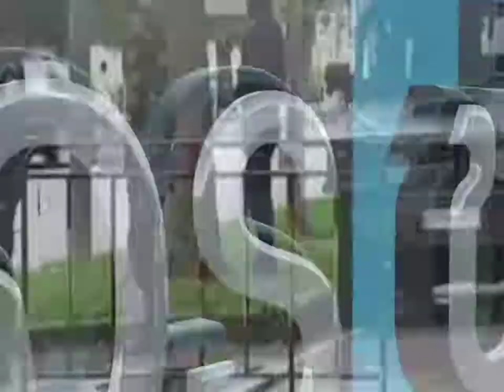"ครหากรรมการ"